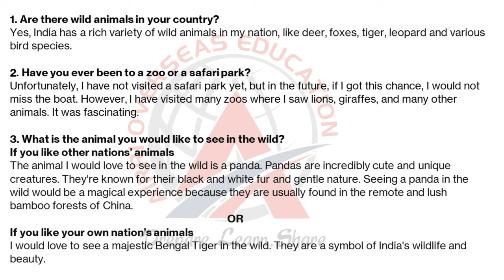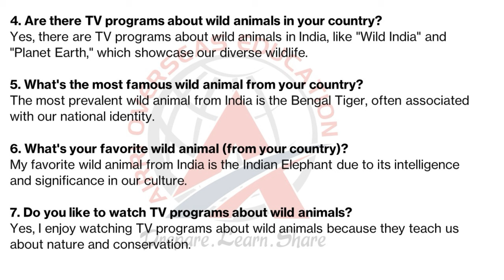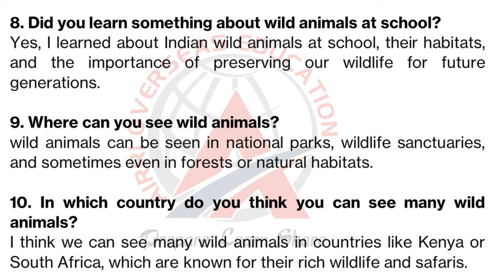WILD ANIMALS SPEAKING PART 1 .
Ielts speaking part 1 on WILD ANIMALS